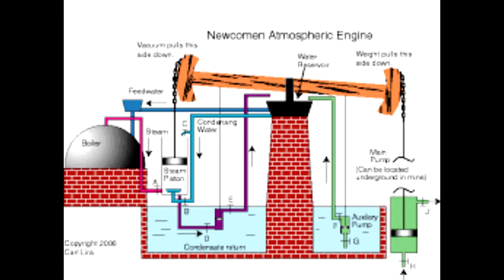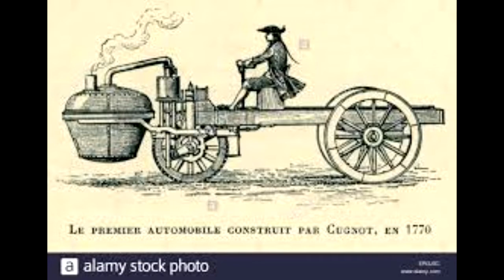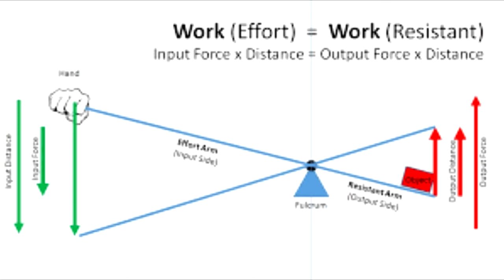Nicolas Cugnot - Vintage Car History ep. 1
Welcome to Vintage car history.  Who was the first motorist?  What was the first motor vehicle (of some sort)?  What and who started this whole thing of us now having cars?  Well, here ya go.